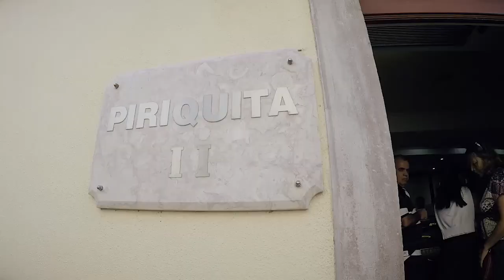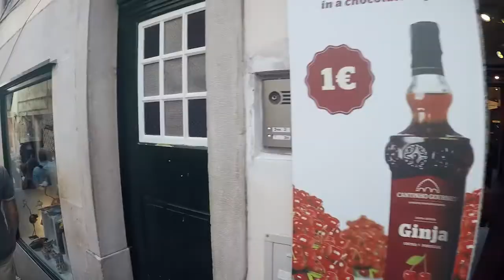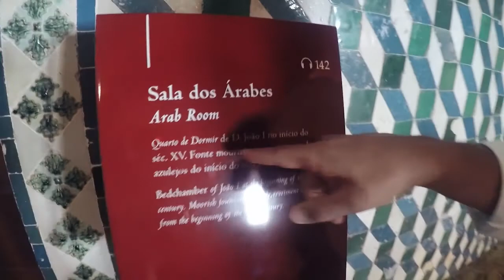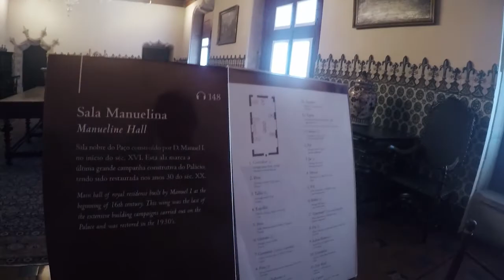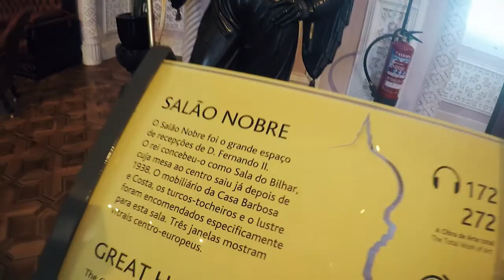LuMich em Sintra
Drama Queen Zen por LuMich